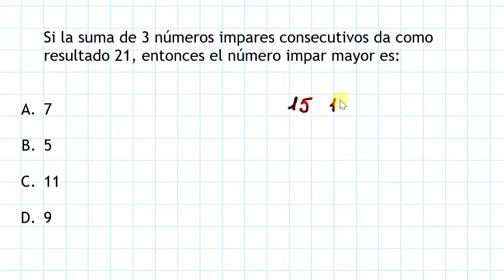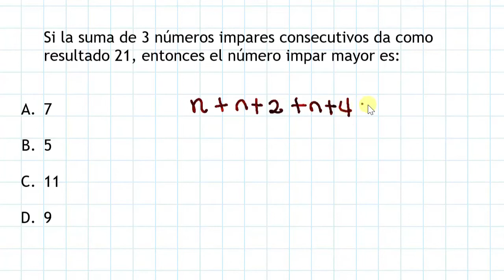✨Ecuaciones con números impares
La suma de 3 números pares consecutives da como resultado 21, entonces el número impar mayor  es:

👉 BootCamp Sigma Aventura: (proyecto para aprender matemáticas a través de juegos)